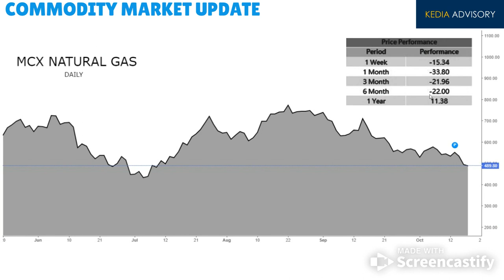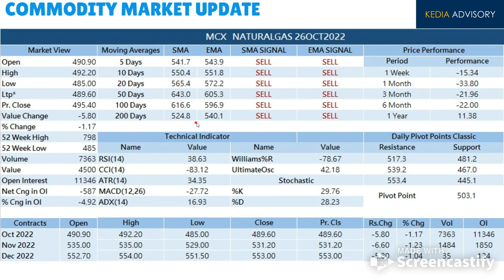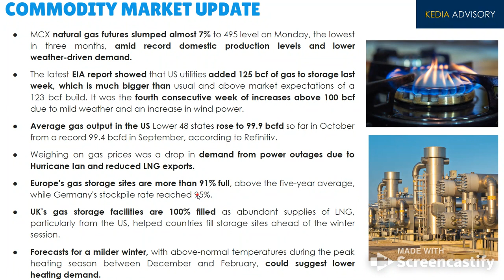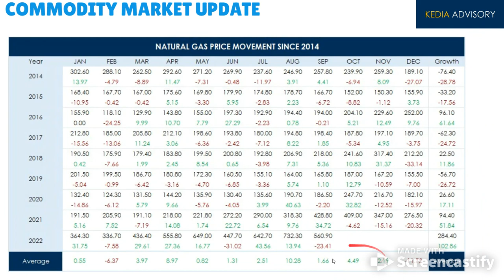Kedia Natural Gas outlook 5Min Video as on Oct 18, 2022